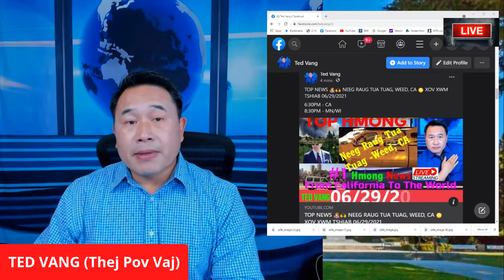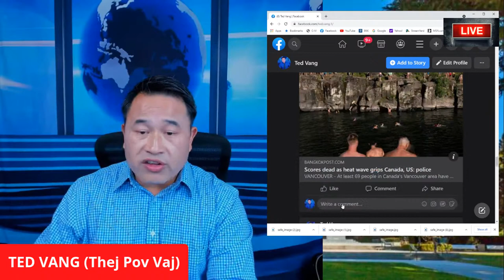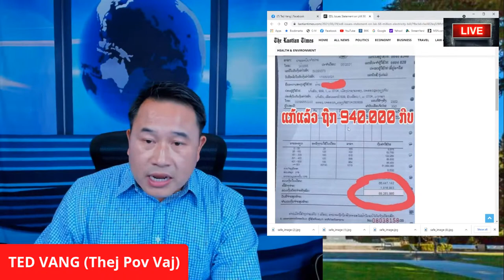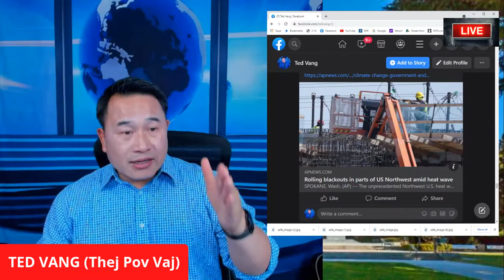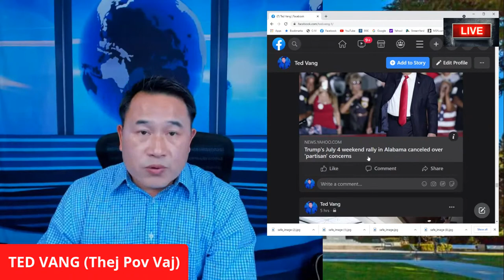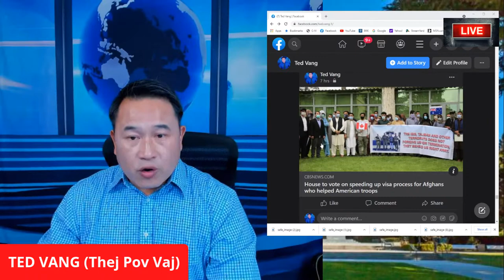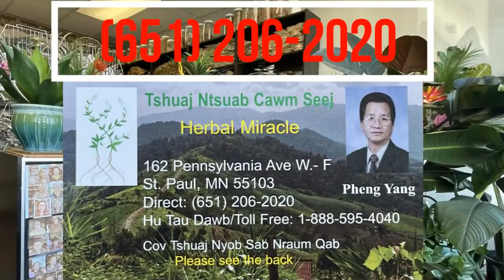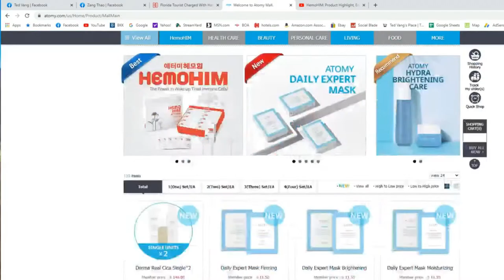TOP NEWS 🤷‍♀️🙌 NEEG RAUG TUA TUAG, WEED, CA 🌞 XOV XWM TSHIAB 06/29/2021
1. Women's Walking Shoes Sock Sneakers Mesh Slip On Air Cushion Lady Girls $34.99
2. Women's Walking Shoes Sock Sneakers Slip on Mesh Air Cushion Comfortable Nurse Shoes Wedge Working Shoe Platform Easy Loafers Black 8 $33.99

1. Hand Forged Cleaver Knife Bone Cutting 7 Inch High Carbon Steel Heavy Duty Meat Butcher Knife $32.99
2. Kitory Meat Cleaver Butcher Knife Bone Cutter Multi-Purpose Dual Edges Heavy Duty Kitchen Chopper Knife $37.95
3. Meat Cleaver Heavy Duty Bone Cutting Knife $39.99
4. SHI BA ZI ZUO Heavy Duty Cleaver Butcher Knife for Chopping Bones $46.18
5. UltraSource-449300 Dexter-Russell Heavy Duty Cleaver, 8-inch, Stainless Steel $49.60
6. LUB HOM RIAM: Work Sharp Knife & Tool Sharpener Mk.2 $79.95
7. ZEB HO Sharp Pebble Premium Whetstone Knife Sharpening $38.99

1. Ultrax Labs Hair Surge | Caffeine Hair Loss Hair Growth Stimulating Shampoo 8 oz $79.95
2. PURA D'OR Biotin Original Gold Label Anti-Thinning $39.99

TSHO ZOO NKAUJ:
1. Tsho Txiv Neej Zoo Nkauj $23.99
2. TSho txiv neej tes ntev zoo nkauj $26.95
3.

DAD:
1. Orient TriStar Mens Classical Automatic Gold Steel Watch AB00002C $239.00
2. ORIENT"President" Classic Automatic Sapphire Watch Two Tone Gold EV0J002C $800.00
3. ORIENT"President" Classic Automatic Sapphire Watch Two Tone Gold EV0J002W $800.00